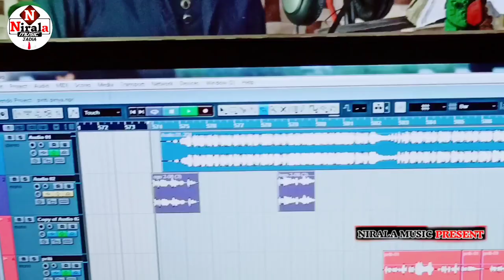मम्मी गए हम बियाह करबो ।। New पारिवारिक गीत ।। Nirala Music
_एंबुलेंस चोर फरार है पप्पू यादव गिरफ्तार है ।। नीतीश सरकार सबसे बेकार ।। Abhishek nirala Priti

👉:- Album :- _एंबुलेंस चोर फरार है

👉:- Song :- _पप्पू यादव गिरफ्तार है

👉:- Singer :- Abhishek Nirala
                             And Priti Piriya

👉:-Write:- Abhishek Nirala

👉 :- Recording :-Nirala Music jadia

👉:- Recod :- Abhishek Nirala

👉:- Mixing:- Abhishek Nirala

👉:-Degenig:- Abhishek_Nirala

👉 :- Mastering :- Abhishek Nirala

👉:- किसी तरह का ऑडियो वीडियो बनवाने

 👉अगर आप अभी तक मेरे channel ko

_Priti_Piriya_New_,Song

अगर आप हमारे वीडियो को पसंद करते है तो PLZ चैनेल को यहाँ SUBSCRIBE करें :- ► Album - Pappu Yadav Song ► Singer Priti Piriya ► Lyrics- Abhishek Nirala ► Nirmata- Abhishek Nirala ► V Director - Abhishek Nirala ► Nirdesak- Mantu muskan► Music Directer - ► Mixx And Mastering - Abhishek Nirala ► Gfxxu0026Vfx - ► Design - Abhishek Nirala ► Company/Label - Nirala music Jadia Pappu Yadav